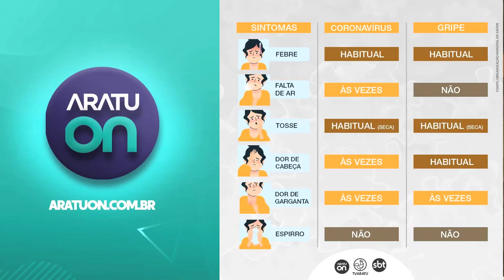Coronavirus: quais os sintomas que devemos observar antes de procurar um atendimento hospitalar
Os especialistas recomendam que antes de procurar uma emergência os cidadãos avaliem se possuem sintomas compatíveis com coronavirus, gripe ou resfriado. Em caso de dificuldade de respirar, aí sim, o melhor local é um hospital.